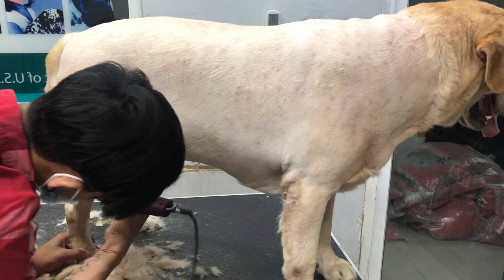Labrador retrievers shaving his hair | the bigger dog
Welcome Dogs grooming channel.
Labrador retriever is similar Golden retrievers too but they have short hair than Golden.
Labrador characteristic is friendly, like playing the same Golden dog too.
I hope you will enjoys it.
I wish you has a good days.